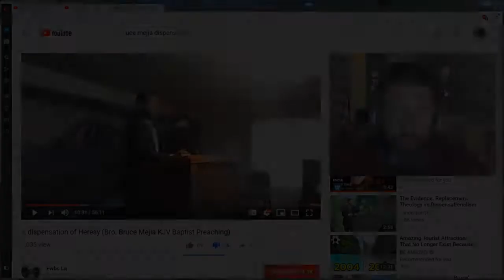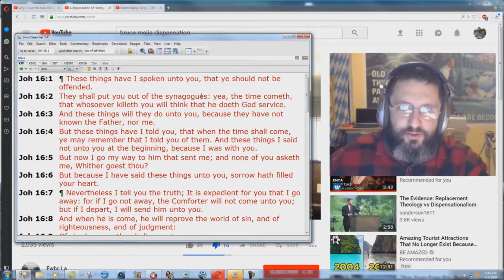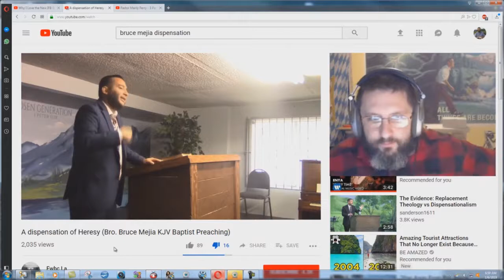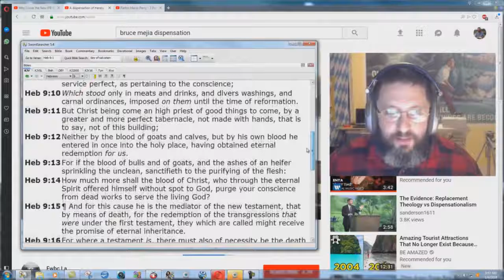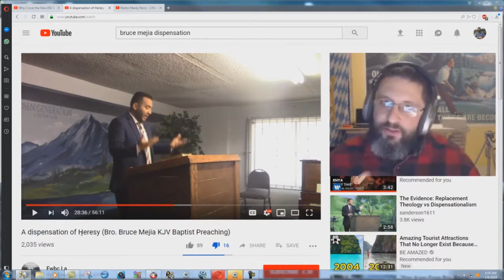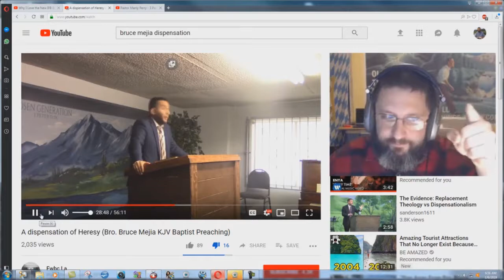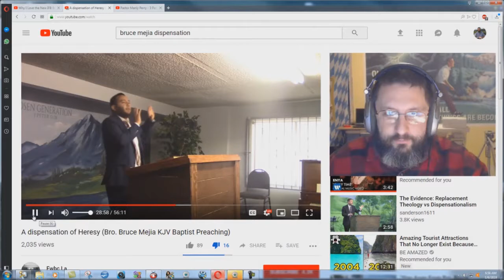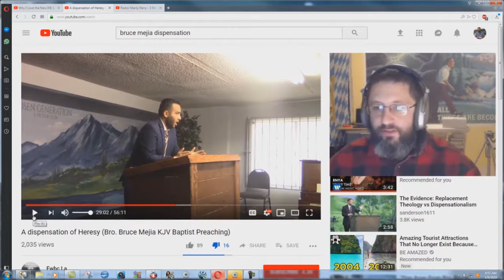Pastor Bruce Mejia Wants To KILL People - Bryan Denlinger